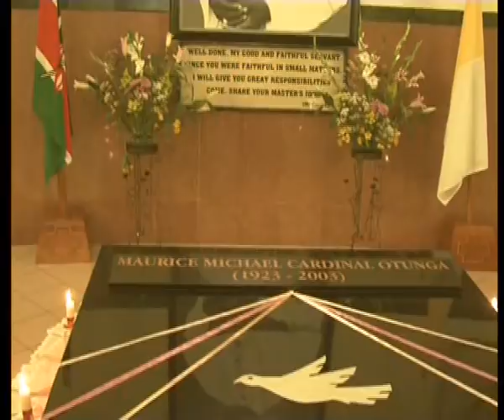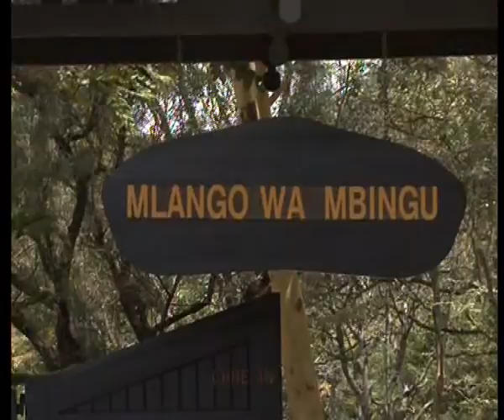Otunga's Journey to Sainthood.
Family and Friends gather to mark the 5th Anniversary of the death of Maurice Cardinal Otunga and the beginning of his journey to sainthood.